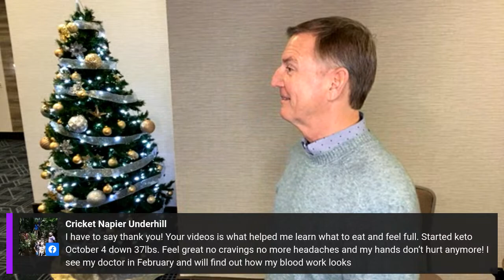Durham low carb support group